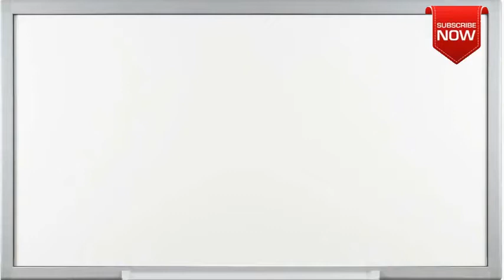What is the full form of MAD?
This page is all about abbreviation, acronym and meaning of the given term  MAD.
Not able to find full form or full meaning of MAD May be you are looking for other term similar to  MAD